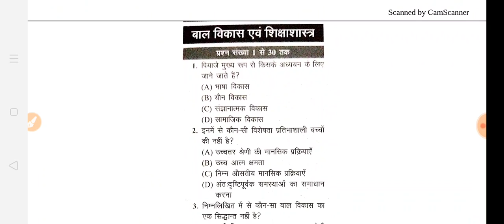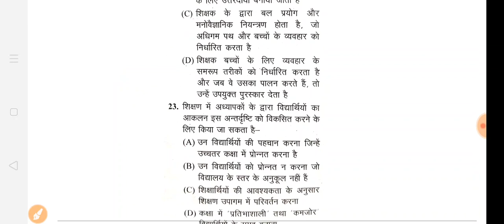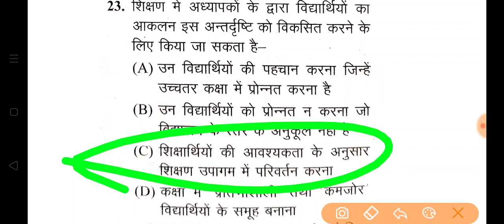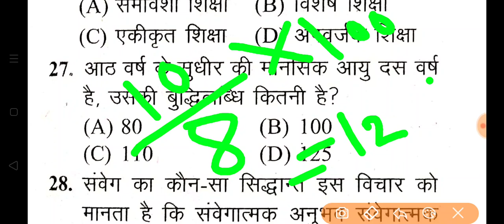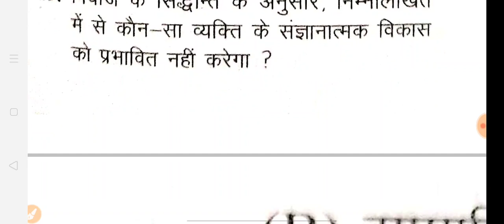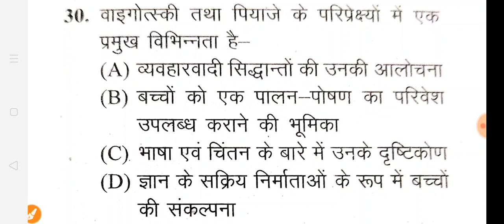बाल विकास एवं पेडागोजी । UPTET & CTET Special 2019 l Practice Set 11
Hey Friends,